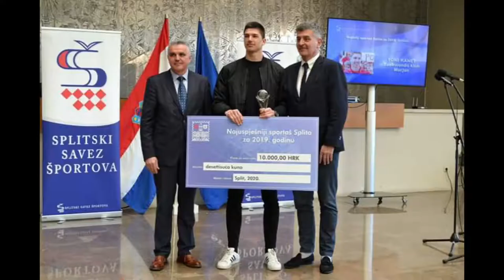Fešta od sporta: Proglašeni najbolji splitski sportaši za 2019. godinu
Pred više stotina uzvanika i članova velike splitske sportske obitelji, u Muzeju hrvatskih arheoloških spomenika proglašeni su najuspješniji sportaši grada pod Marjanom za 2019. godinu, a po izboru Splitskog saveza športova. Pozdrave i čestitke splitskog gradonačelnika Andre Krstulovića Opare prenio je pročelnik Službe za društvene djelatnosti Mate Omazić.
Ova vrsta nagrada uvijek je nosila posebnu vrstu emocija za naše sportaše. Naravno, olimpijske i druge medalje su velike i značajne. Međutim, posebnu emociju splitskim sportašima uvijek je nosila nagrada za sportska ostvarenja Grada Splita, jer je to priznanje vlastite sredine-poručio je, među ostalim, pročelnik Omazić. Nekoliko čestitarskih riječi uputio je i predsjednik Gradskog vijeća Igor Stanišić kazavši kako nove generacije splitskih sportaša pokazuju da nema spavanja na lovorikama stare slave, nego da svojim djelima ispisuju nove slavne stranice sporta grada podno Marjana.
Za najperspektivnije splitske sportaše za 2019. godinu proglašeni su Klara Kovač (Taekwondo klub Marjan) i Franko Grgić (Plivački klub Jadran). Najbolja ženska ekipa je Ženski nogometni klub Split, a najbolje muške momčadi su Kuglački klub Mertojak i Vaterpolski klub Jadran. Toni Tomas iz Teakwondo kluba Marjan proglašen je za najboljeg trenera ženskih kategorija za prošlu godinu. Za najboljeg trenera muških kategorija proglašeni je Mate Ružić iz Plivačkog kluba Jadran, kao i Toni Tomas. Za najbolje sportaše s invaliditetom za 2019. godine izabrani su stolnotenisačica Anđela Mužinić i plivač Dino Sinovčić. Na kraju svečanosti najboljim splitskim sportašima za prošlu godinu proglašeni su sjajni mladi sportaši Teakwondo kluba Marjan Matea Jelić i Toni Kanaet.

Tekst i foto: Grad Split
Obrada: Splitv